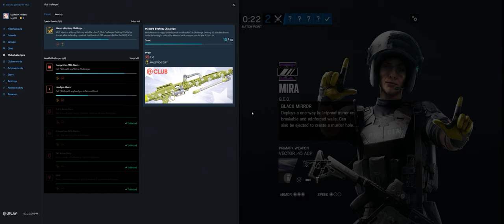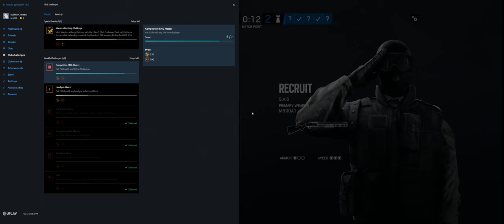Rainbow Six Siege + Part 3580 + Kafe TDM Secure + Burnt Horizon pcgaming crew